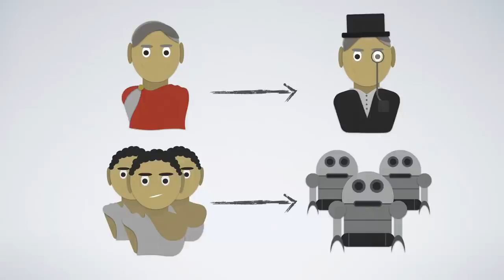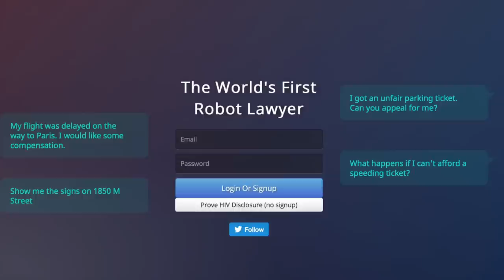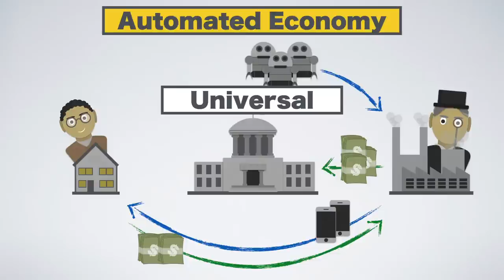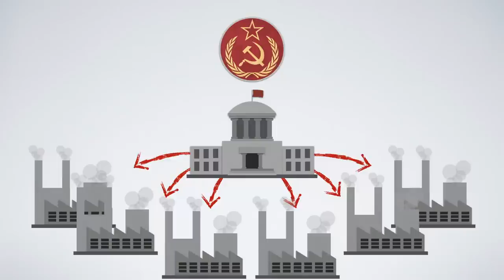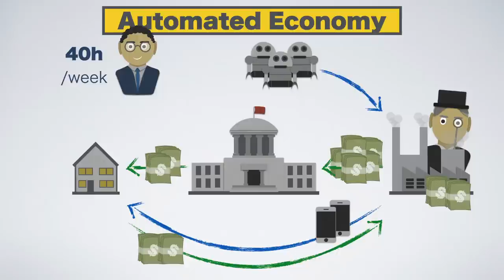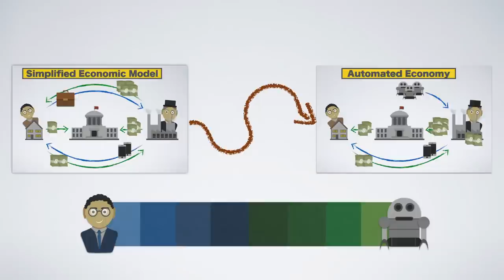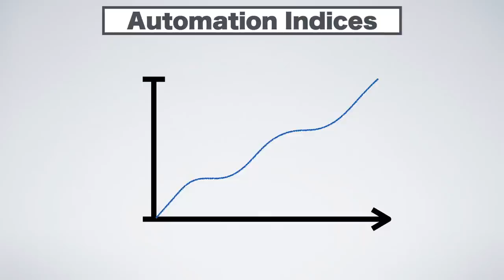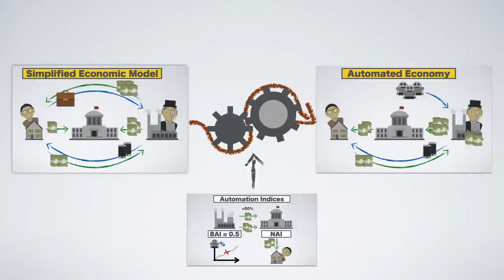Automated Economy Explained: Mechanics of a Basic Income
Thanks to my Patrons:
Joe Mako
Sumit
Alex Tsankov
August Noë